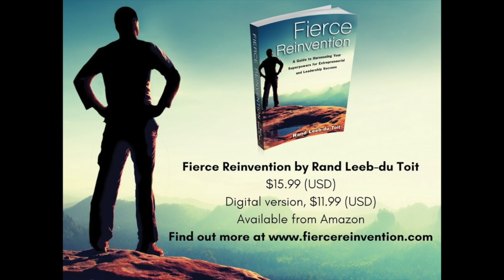30Days Day 19: How to Find Your Trajectory Trigger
Boost yourself onto a higher growth trajectory.

Journal and share your experience 30DaysReinvention.